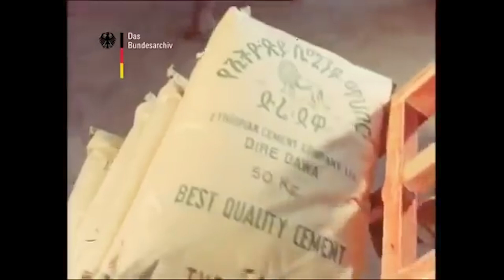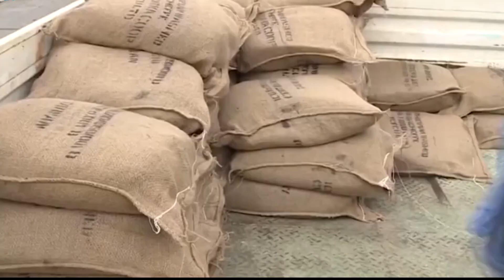ጅምላና የችርቻሮ ገበያ ለውጪ ባለሃብቶች መከፈት ለአገር ውስጥ ነጋዴዎች ያለውን አንድምታ የሚቃኝ ዝግጅት